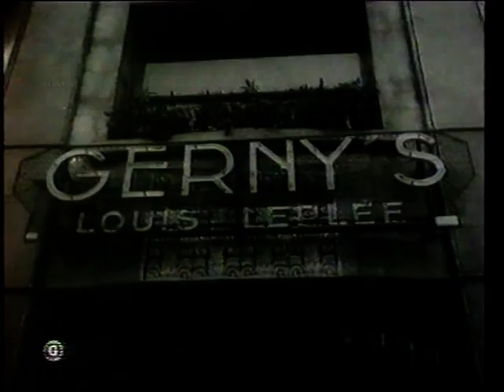French Music-Hall Français "L'ai-je bien descendu" Sorel 1925-1935